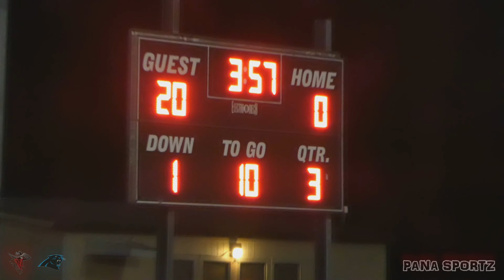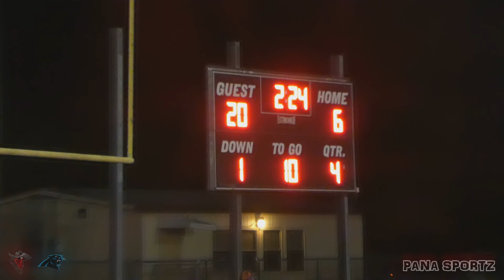11U Northeast Bandits vs Progress Village Panthers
Northeast Bandits Youth Football. TBYFL